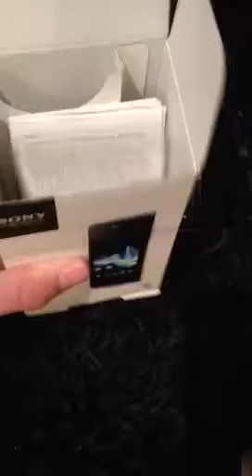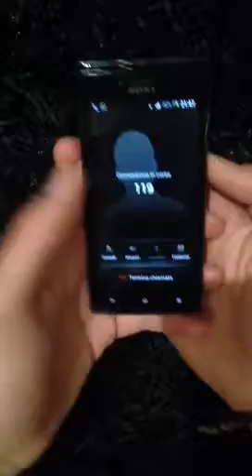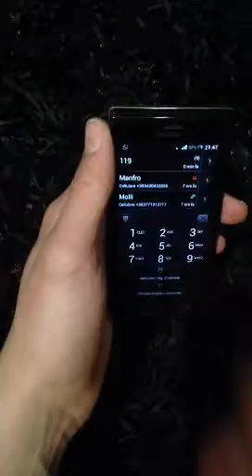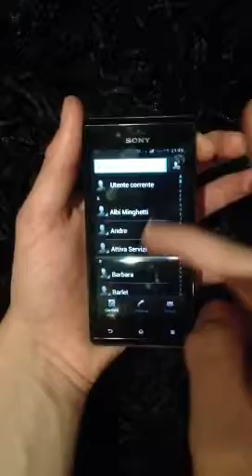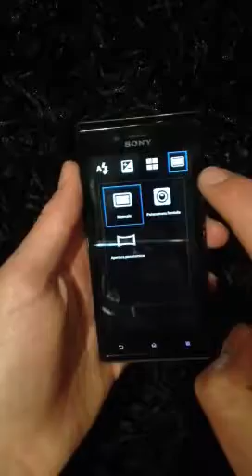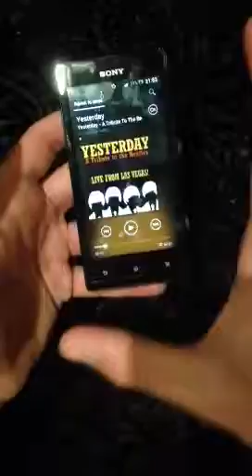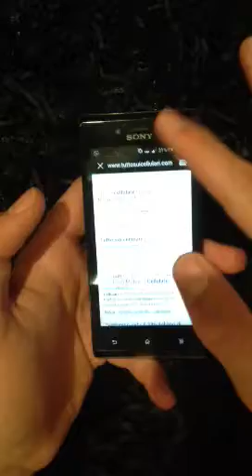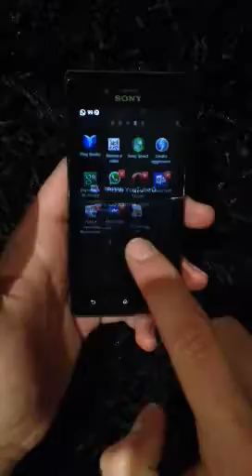Video recensione - Sony Xperia J